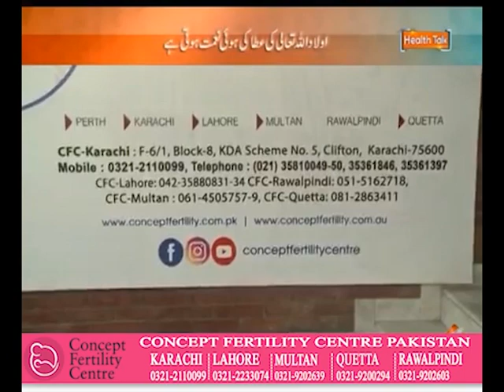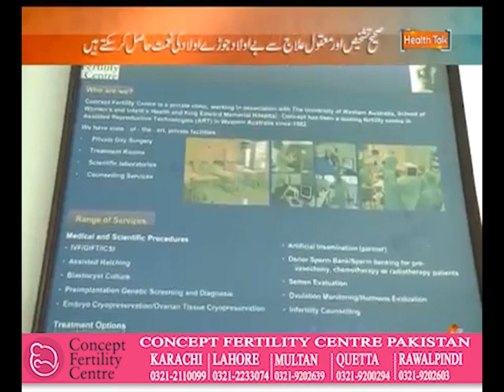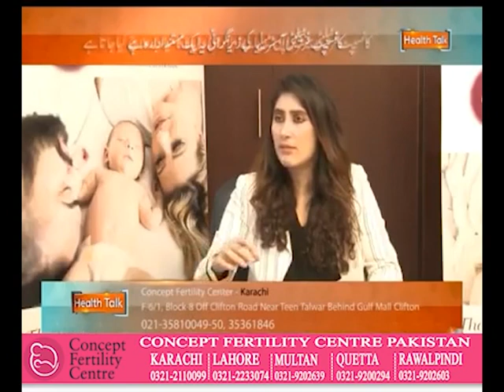CFC I Prof. Dr. Sadiah Ahsan Pal I Dr. Graeme Thompson I Dr. John Kevin Artley I Ms. Liz Beadle I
Speakers in the 1st International Fertility Conference 2019

Prof. Dr. Sadiah Ahsan Pal Karachi Pakistan

Dr. Graeme Thompson Perth Australia

Dr. John Kevin Artley Perth Australia

Ms. Liz Beadle Perth Australia

ConceptFertilityCentre Helping you create life's Most Precious Gift!!!

F- 6/1, Block -8, Near Teen Talwar
Behind Gulf Mall, KDA Scheme No.5
Clifton Karachi.
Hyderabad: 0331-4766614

Visit Us